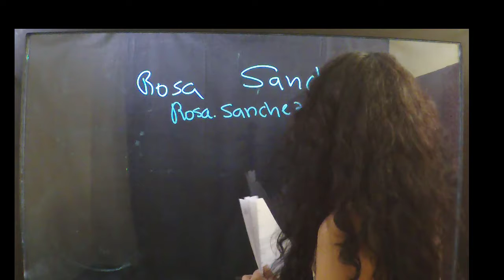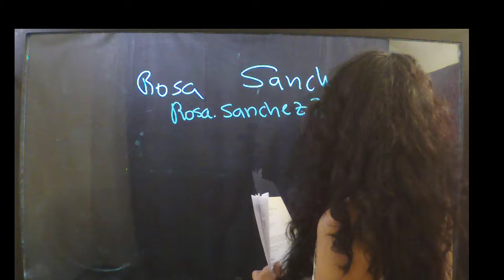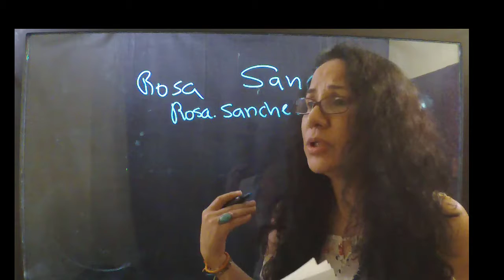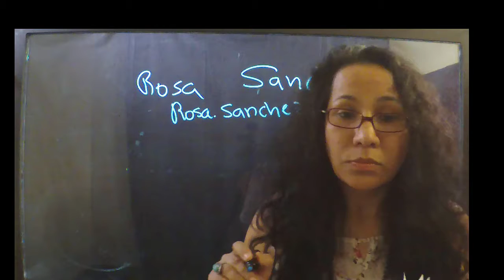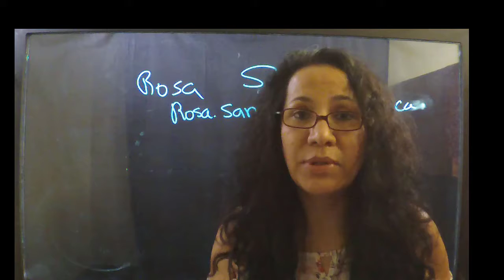CESD2996NE_Course Introduction